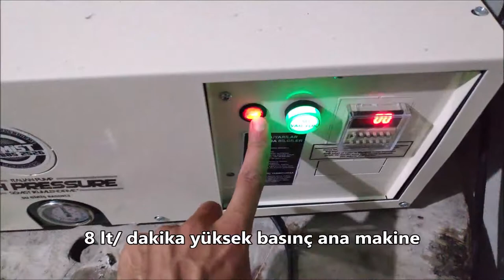TAVUK ÇİFTLİĞİ NEMLENDİRME SERİNLETME VE İLAÇLAMA AMAÇLI SİSLEME SİSTEMİ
TAVUK ÇİFTLİĞİ NEMLENDİRME SERİNLETME VE İLAÇLAMA AMAÇLI